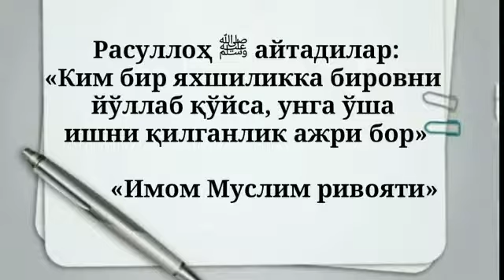2/Фиқҳ аҳкомлари дарсидан. Абдуллоҳ Зуфар ҳафизаҳуллоҳ.